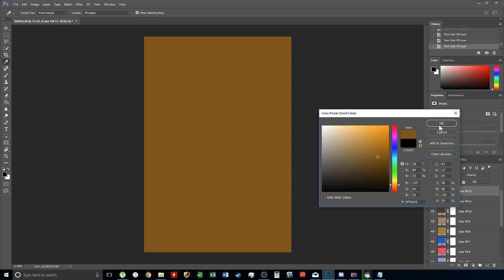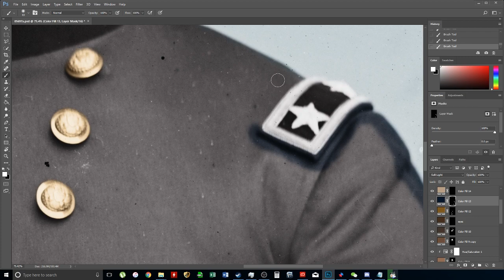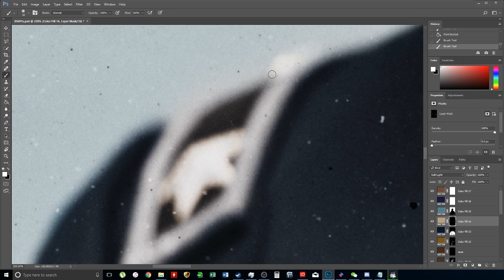Colorized Past - Coloring Major General Gordon Granger (USA)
Colorization of a black and white photograph of Union Major General Gordon Granger from the American Civil War sped up 2800%.

Major General Gordon Granger (USV)

Gordon Granger was born in Joy, Wayne County, New York, on 6 November 1821.  He graduated from the United States Military Academy in 1845, thirty-fifth in the class of forty-one.  Commissioned a brevet second lieutenant, he was assigned to the Second Infantry Regiment stationed in Detroit, Michigan.  In 1846, he transferred to the newly constituted Regiment of Mounted Riflemen at Jefferson Barracks, Missouri.

During the Mexican-American War, Granger fought in Winfield Scott’s army.  He took part in the Siege of Veracruz, the Battle of Cerro Gordo, the Battle of Contreras, the Battle of Churubusco, and the Battle for Mexico City.  Granger received two citations for gallantry and in May 1847 received a regular commission as a second lieutenant.  After the war, he served on the western frontier in Oregon and Texas.  In 1853, he became a first lieutenant.

When the Civil War started, Granger was on sick leave and was temporarily assigned to George B. McClellan’s staff in Ohio.  After recovering, he returned to the Regiment of Mounted Riflemen and was promoted to captain.  As an adjutant for Samuel D. Sturgis, he saw action at the Battle of Dug Springs and observed the Union defeat at Wilson’s Creek in August 1861 while serving on Nathaniel Lyon’s staff.  He was cited for gallantry at Wilson’s Creek, became a brevet major, and was made commander of the St. Louis Arsenal.

In November 1861, Granger assumed command of the 2nd Michigan Cavalry at Benton Barracks in St. Louis.  Colonel Granger shaped the unit into a fighting force.  In February 1862, the 2nd Michigan massed with 20,000 Union troops under Brig. Gen. John Pope at Commerce, Missouri for an advance on New Madrid.  Granger assumed command over the Third Cavalry Brigade consisting of the 2nd and 3rd Michigan cavalry.  When the 7th Illinois joined, it was reorganized into a cavalry division.

On 26 March, he was promoted to brigadier general of volunteers and commanded the Cavalry Division, Army of the Mississippi during the Battle of New Madrid and the Siege of Corinth.  He was promoted to major general of volunteers on 17 September 1862, and took command of the Army of Kentucky.  He conducted cavalry operations in central Tennessee before his command was merged into the Army of the Cumberland becoming the Reserve Corps.

Granger distinguished himself at the Battle of Chickamauga.  On 20 September 1863, the second day of the battle, he reinforced, without orders, Maj. Gen. George H. Thomas’ XIV Corps on Snodgrass Hill by ordering James B. Steedman to send two brigades to help Thomas.  This action staved off Confederate attackers until dark, permitting Federal forces to retreat in good order and helping Thomas earn the sobriquet “Rock of Chickamauga”.

His effective leadership earned him command of the new IV Corps in the Army of the Cumberland, now commanded by Thomas, and he was promoted brevet lieutenant colonel in the Regular U.S. Army.  IV Corps distinguished itself at the Battle of Chattanooga.  Thomas J. Wood’s and Philip Sheridan’s divisions assaulted the reinforced center of the Confederate line on top of Missionary Ridge breaking through and forcing General Braxton Bragg to retreat.  Granger then took part in lifting the siege at Knoxville, Tennessee.

However, despite these successes, his outspokenness and bluntness with superiors including Ulysses S. Grant, who disliked Granger, prevented him from gaining more prominent commands in the Eastern Theater in the final years of the war.  He was sent to the Department of the Gulf under Maj. Gen. E.R.S. Canby and commanded a division that provided land support to the naval operations conducted by Admiral David Farragut in the Gulf of Mexico.  He captured Forts Gaines and Morgan during the Battle of Mobile Bay.  He commanded the XIII Corps during the Battle of Fort Blakely, which led to the fall of the city of Mobile, Alabama.

Following the war, Granger commanded the District of Texas.  On June 19, 1865 in the city of Galveston, one of the first orders of business was to read to the people of Texas Granger's General Order No. 3 which announced the end of slavery effective immediately in the district.

This set off joyous demonstrations by freedmen, originating the annual Juneteenth celebration, which commemorates the abolition of slavery in Texas.

He remained in the Army after mustering out from volunteer service.  In July 1866, he was assigned colonel of the reconstituted 25th Infantry Regiment.  He then served as colonel of the 15th Infantry.  During the 1870s, he commanded the District of New Mexico in two stints.  Granger died in Santa Fe, New Mexico, on 10 January 1876.

▼Music▼
"Rynos Theme"